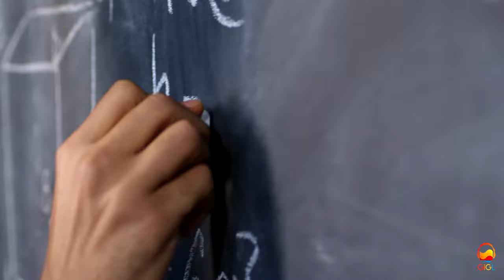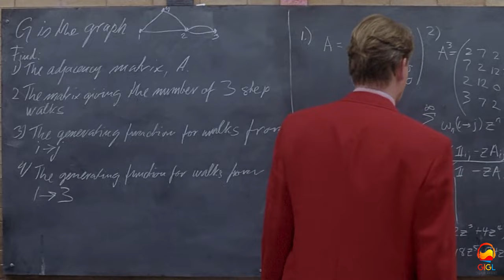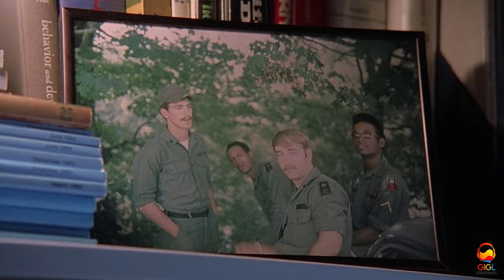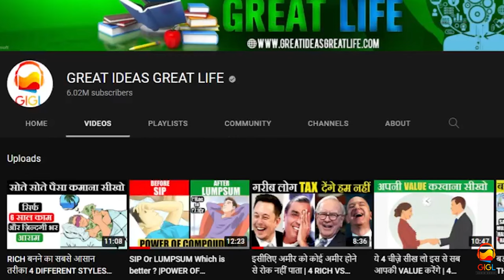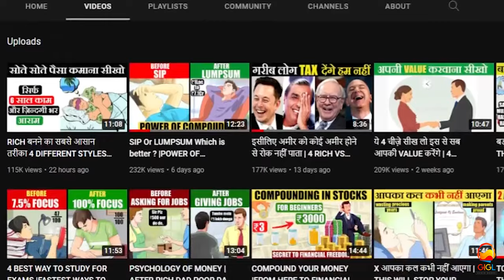कहानी एक MATHEMATICS GENIUS की | MAN WITH 500+ IQ | GOOD WILL HUNTING EXPLAINATION IN HINDI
A GUY WITH 500+ IQ.

This is dedicated to all sci-fi lovers and future scientist.

I hope you will like the explanation and efforts behind it.

JAI HIND

Copyright Use:
Any images in this video has been used only to convey messages to the viewers. I don't intend to infringe the copyright of anyone.